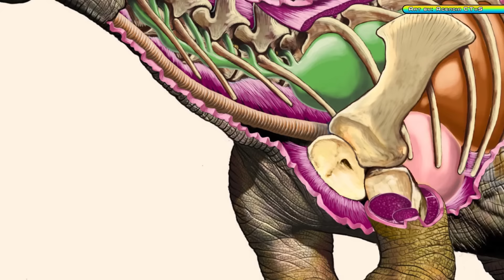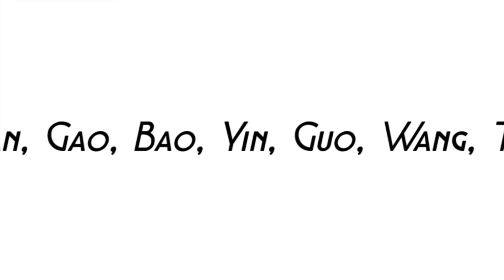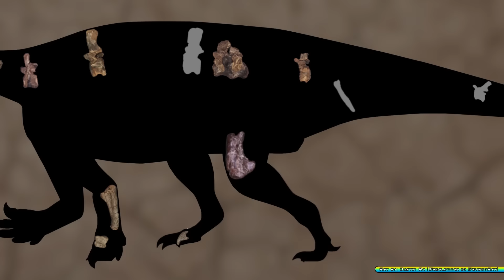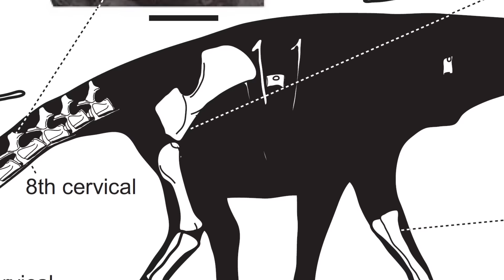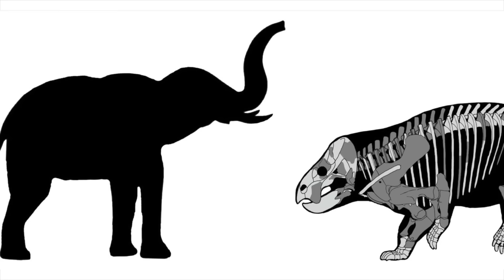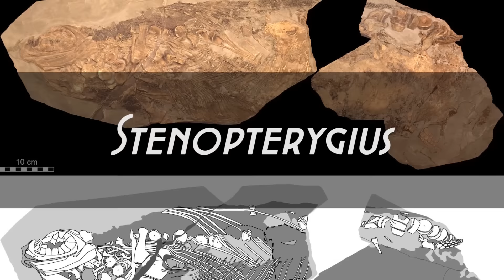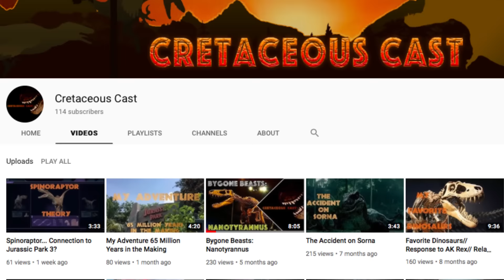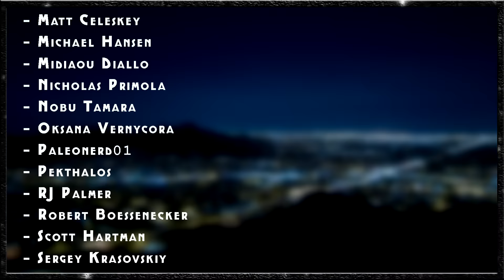PaleoRewind 2018 || Of Amber and Ichthyosaurs || Pt2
Welcome one, welcome all! Let's take a look back at all discoveries made in the year of 2018! On this episode I am joined with Bioniclesaurus, ThePaleoArchive, Ben form Ben G Thomas, Cretaceous Cast, Henry the PaleoGuy, and Kikizilla101!

Bioniclesaurus Reviews

ThePaleoArchive

Ben from Ben G Thomas

Cretaceous Cast

Kikizilla101

Hashtags - Paleontology #2018